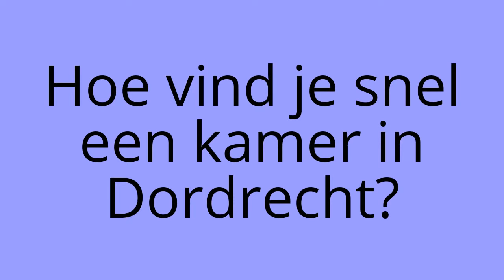Kamer Dordrecht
Kamer Dordrecht kun ook jij huren door op de volgende link te klikken

De link brengt je naar de pagina Kamer Dordrecht waarop je de verschillende kamers die beschikbaar zijn in Dordrecht kunt bekijken. Zie je de op de pagina Kamer Dordrecht een interessante kamer, dan is het mogelijk om direct een bericht te versturen naar de verhuurder.